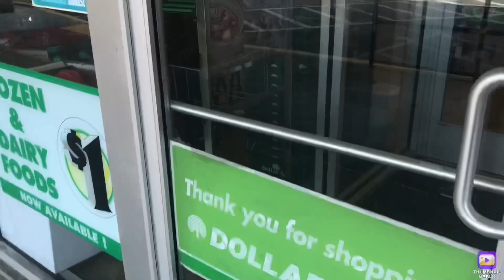How to make a Christmas Tree out of a Milk or Candy Carton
Learn how to make a Christmas tree out of a milk or candy carton in this festive DIY video! Perfect for holiday decorations and easy on the budget. Get creative this Christmas season!